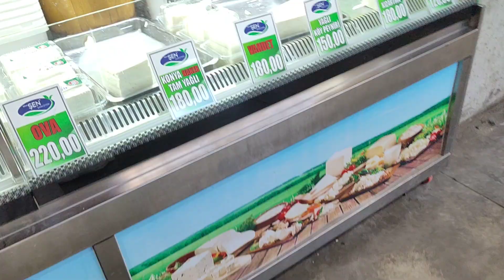Bozüyük Kapalı semt pazarında güncel fiyatlar sebze meyve giyim ahşap süt ürünleri pazar fiyatları6